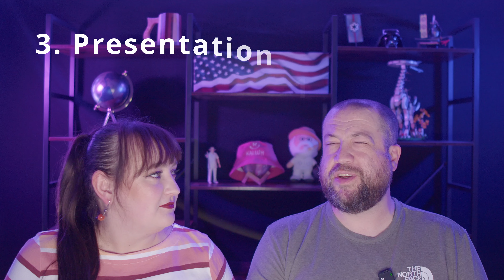Eurovision 2024 REACTION: Austria, Kaleen - We Will Rave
Kaleen will represent Austria at the Eurovision Song Contest 2024 and will sing  "We Will Rave"
Americans will watch and react to the  Eurovision 2024 entry from Austria

Let's take a look at this performance, react and discuss.
00:00 Intro
00:10 Reaction to Kaleen - We Will Rave
01:17 Rating and discussion of Kaleen - We Will Rave